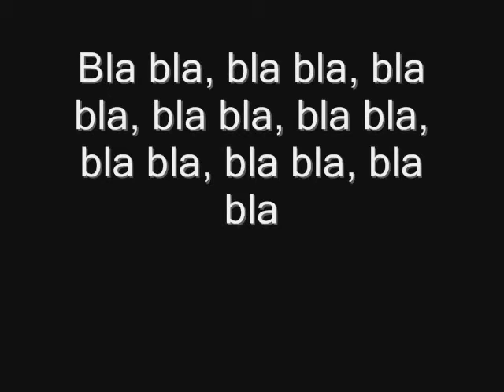Bla bla bla